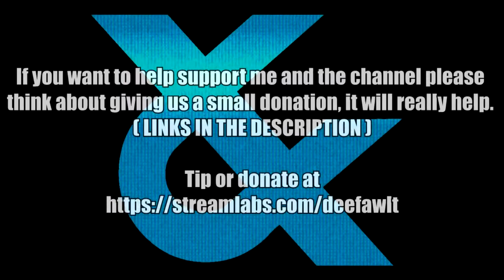NARUTO TEAM 7 REDESIGN 5 in Soul Calibur VI VIEWER REQUEST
NOT MUCH IS THERE AT THE MOMENT MIGHT UPLOAD SOME OLD UNUSED VIDEOS ETC. WILL UPLOAD THERE MORE IF I LOSE THIS CHANNEL THANKS!